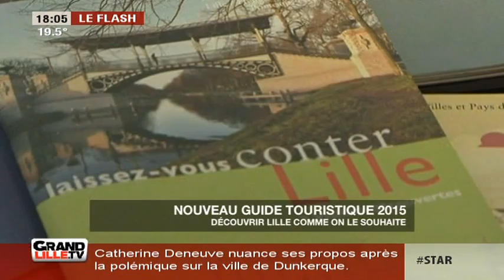Edition du Soir du 13/05/2015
Sites webs/blogs, copiez cette vidéo avec le bouton "Intégrer" !